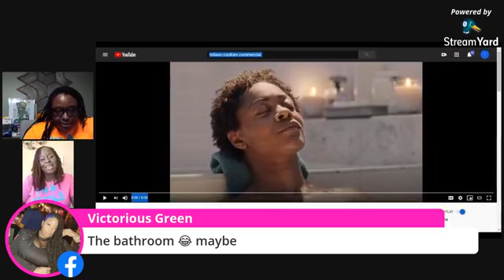Somebody's Shawty: What boxes do you check? (Pt 2 of 3 part series)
Kiya and I look forward to having Part 2 of a 3 part discussion with you where we'll be discussing those "boxes" we check while being a Wife/Fiance/ Girlfriend.

If you would like to be a part of the Live show, please contact either of us and we'll follow up with next steps